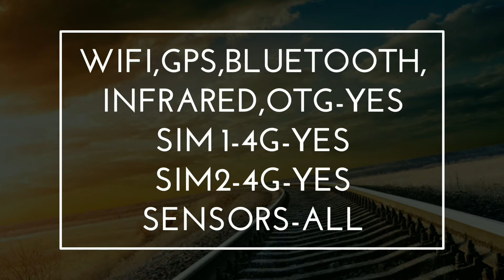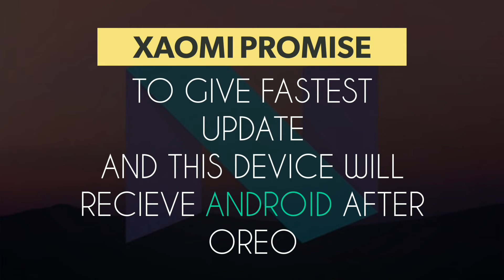Xiaomi Mi A1 Review: Pros, Cons, Specifications & Price | Digit.in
my microphone